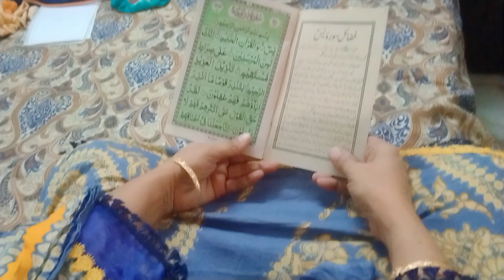Healthy khana recipe | dress design Kiya | aag lag Gai | Dal sag recipe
healthy khana recipes
healthy recipe
healthy food recipe
dress design Kiya
dress designing
khuod  dress design Kiya
Dal sag recipe
saag recipe
sag banane ka tarika